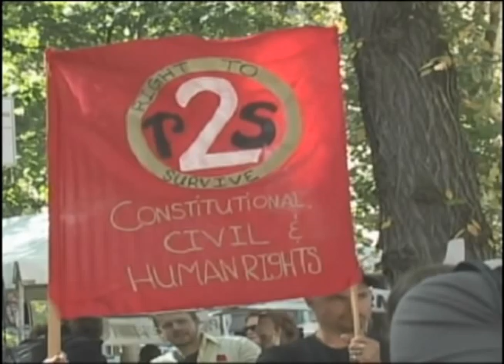Enough is Enough! Solidarity Against Austerity!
Public Access program featuring a discussion about corporate control of our country, especially through the banking system. Conversation with Greg Margolis of Portland Jobs with Justice explores several related themes.

Program also announces a rally and march scheduled for Saturday, November 3, 2012, meeting up at 1:00 at Holladay Park, near Lloyd Center in Portland Oregon.

The protest takes aim at the governmental policy of austerity — where public deficits on a city, state, and federal level are being addressed by "cuts only" budgets, resulting in continued de-funding of education, health care, transportation, and other vital public services, combined with an attack on public sector workers.